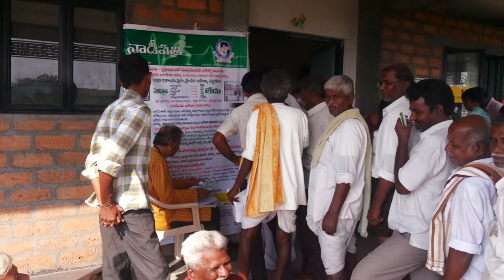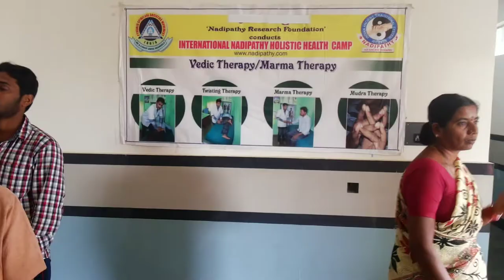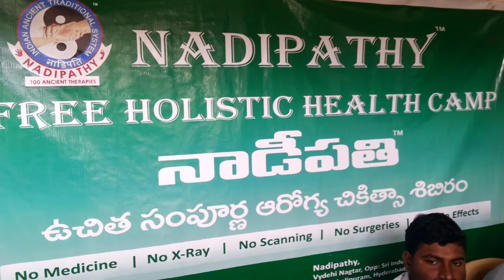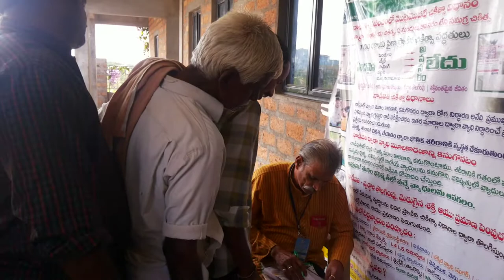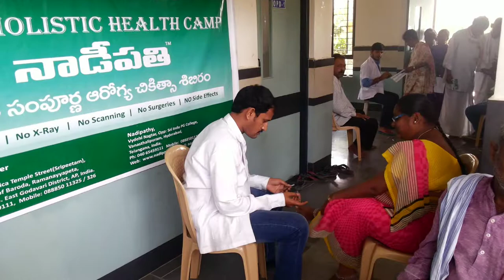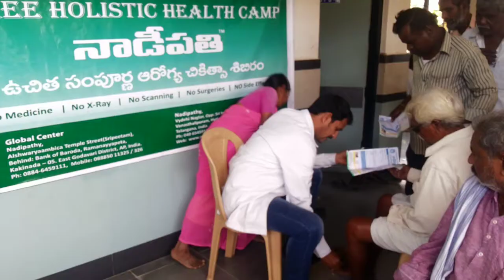Nadipathy Camp @ Amarchinta 9th to 23rd Nov - 2014.